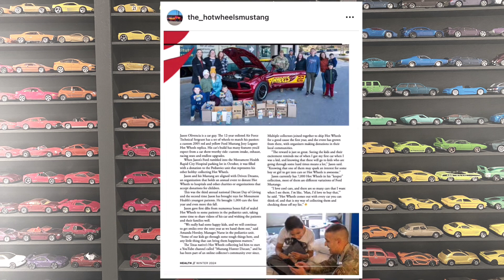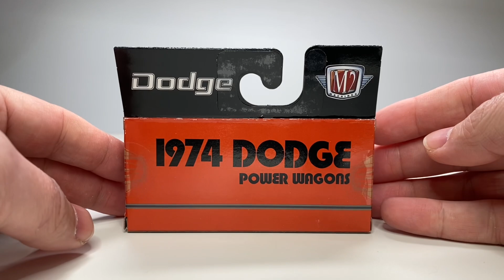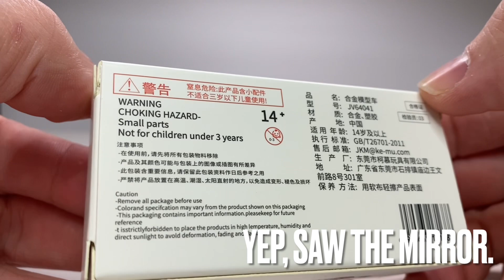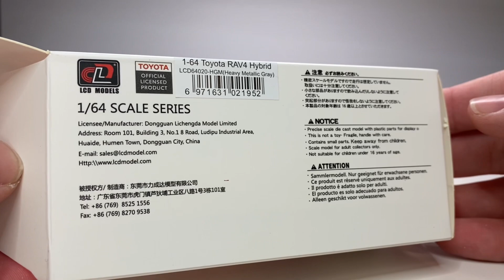News and Reviews - Ep 32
In this episode of New and Reviews, we check out upcoming releases from Greenlight, Tarmac Works, M2 and more. We also unbox some new models from M2, LCD models and JKM. Stick around, this is a good one!